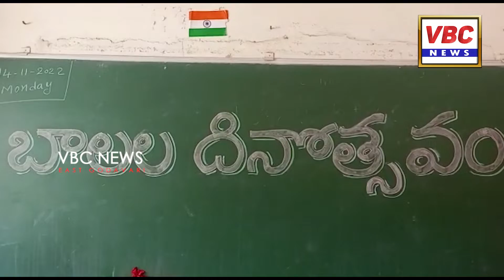మహేంద్రవాడ ప్రాథమికోన్నత పాఠశాలలో బాలల దినోత్సవాన్ని ఘనంగా నిర్వహించారు | VBC News | East Godavari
అనపర్తి మండలం మహేంద్రవాడ ప్రాథమికోన్నత పాఠశాలలో బాలల దినోత్సవాన్ని ఘనంగా నిర్వహించారు.  పాఠశాల ప్రధానోపాధ్యాయుడు కె.నాగమల్లేశ్వరారావు అధ్యక్షతన జరిగిన ఈ కార్యక్రమంలో బాలలదినోత్సవాన్ని పురస్కరించుకుని చాచా నెహ్రు చిత్ర పటానికి ఉపాధ్యాయులు, విద్యార్థులు నివాళులర్పించారు. ఈ సందర్భంగా బాలల దినోత్సవ విశిష్ఠతను విద్యార్థులకు  ఉపాధ్యాయులు వివరించారు. నెహ్రు  బాటన మనమంతా నడుచుకోవాలని హితవుపలికారు. అనంతరం బాలల దినోత్సవాన్ని పురస్కరించుకుని విద్యార్థులకు వివిధ పోటీలు నిర్వహించి వాటిలోని విజేతలకు బహుమతులందజేశారు. కార్యక్రమంలో ఉపాధ్యాయ సిబ్బంది గాయత్రిదేవి, నిర్మల వీర్రాఘవరెడ్డి, ఈశ్వరరెడ్డి, గోవిందరాజులు, ఆదిలక్ష్మి, రాంబాబు, పద్మ లు పాల్గొన్నారు .